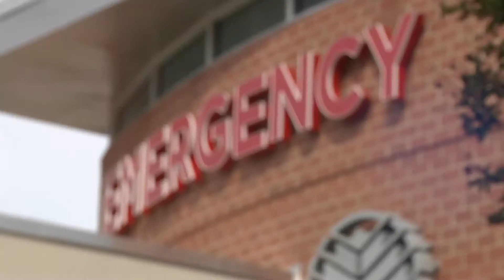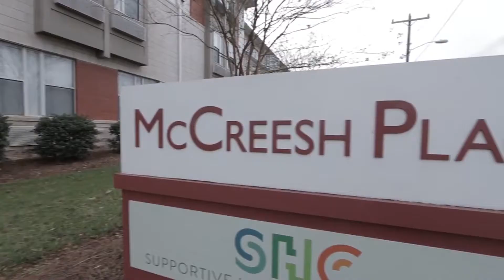Ron Video Supportive Housing